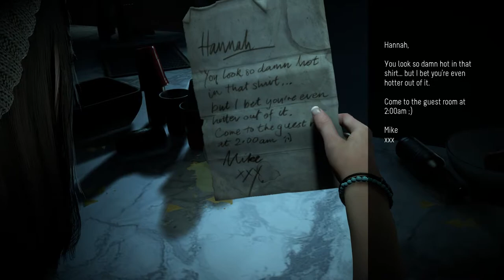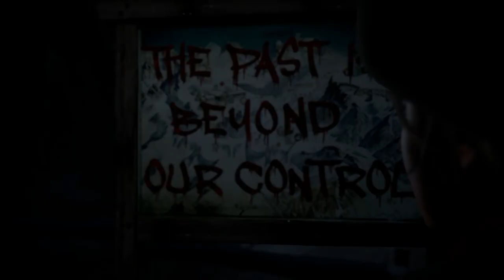Until Dawn Ep. 1 - Rules of Nature...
It's the way we live and the way we die, but in the end it has to be this way...